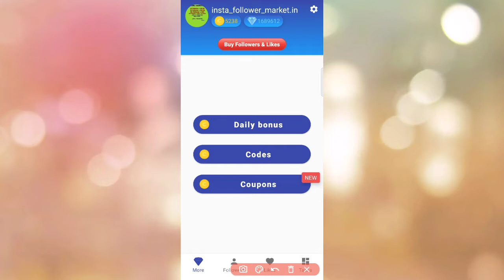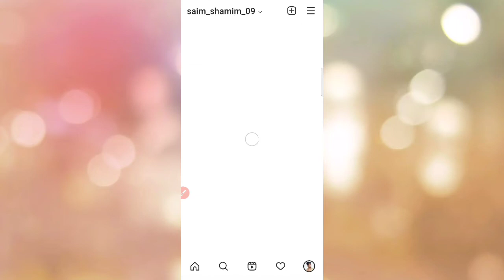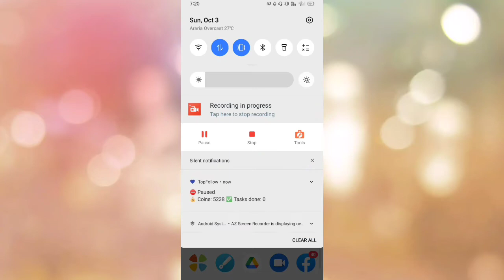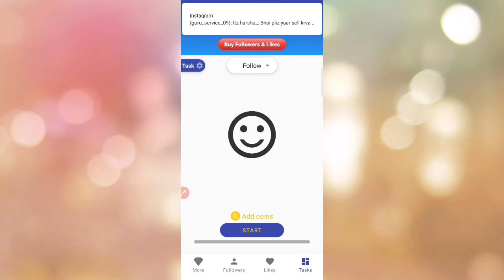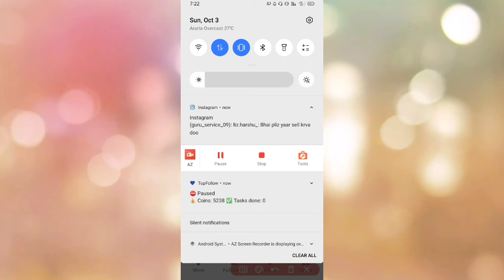Top Follow 100000 Dimond Giveaway | Top Follow Unlimited Free Diomond | Top Follow 100k Free Coin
top follow
top follow app new free codes
top follow new code 2021
top follow invite code
top follow coin hilesi
Topic Covered:
top follow app today code
top follow app topfollow code
top follow coins code
top follow new code today
follow code for top follow app
top follow app unlimited coins referal Code
top follow app free coins code
# Technolnsaan
uenofsllauar

Guys Thankyou so much for Watching My video.
I really appreciate everyone who Iike, share and
comment on my videos. All You feedback help me to
Grow This Channel.

that might otherwise be infringing. Non-profit,educational or personal use tips the balancein favorof fair usse.